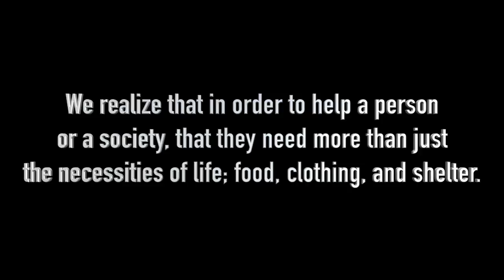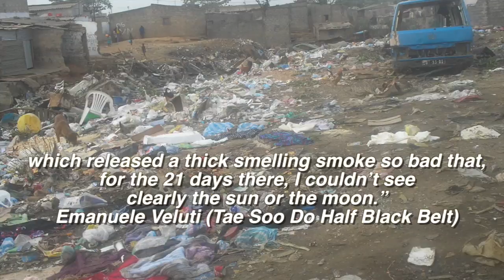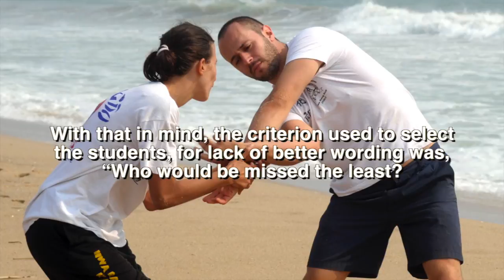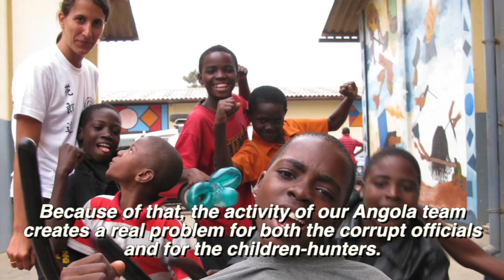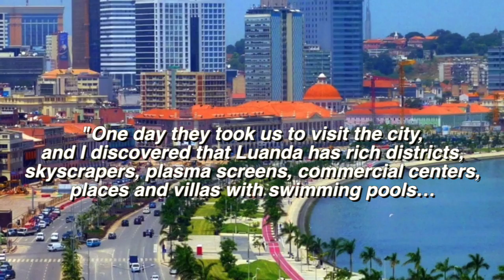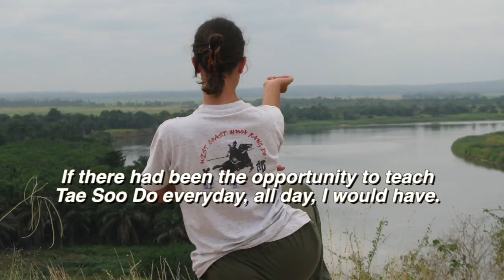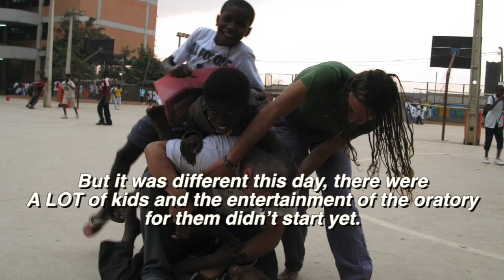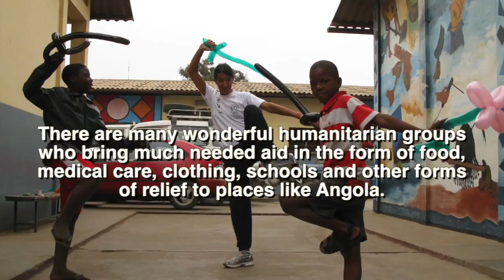Empowering the Children of Lixeira, Angola (City of Trash) through Hwa Rang Do® - Full Version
World Hwa Rang Do ® Association is non-profit organization entirely for Humanitarian Endeavors. As our first mission four of our brave warriors traveled to the impoverished Lixeira, Luanda Angola (City of Trash) to fulfill our mission of "Empowering the World One Child at a Time". Here's their full story...

Please help us fiulfill our Mission...
By Donating to the World Hwa Rang Do® Association